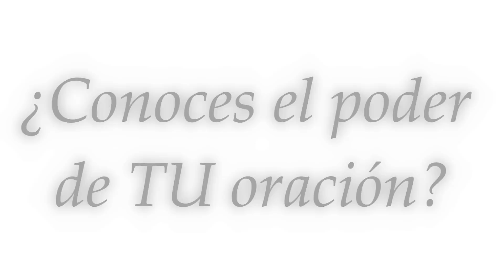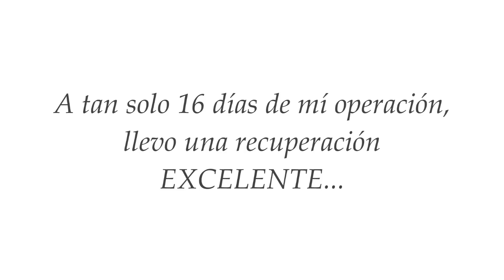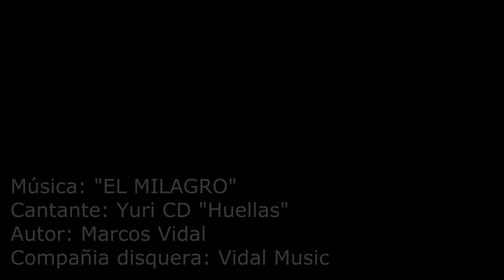RECUPERACIÓN Y ORACIÓN EMMANUEL SÁNCHEZ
Este es un testimonio real de vida y oración a través de la RED.